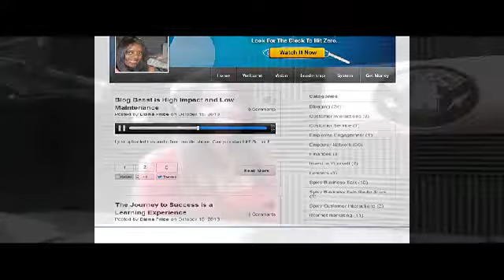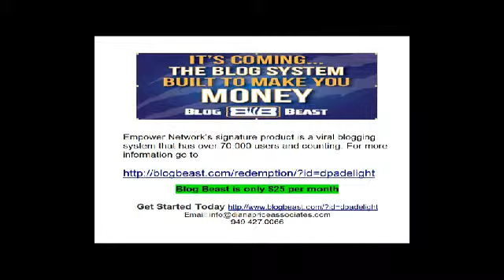DIANA'S SPICY BUSINESS TALK